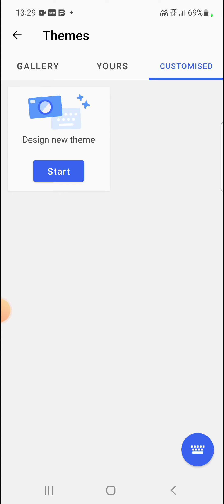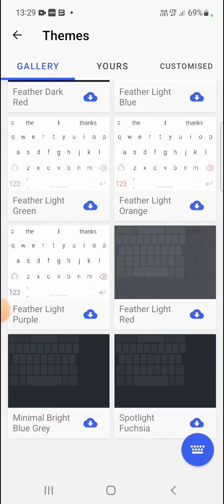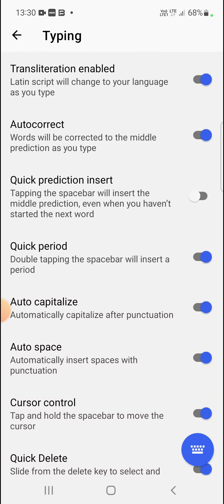Best Keyboard For Android|Best keyboard for android 2022